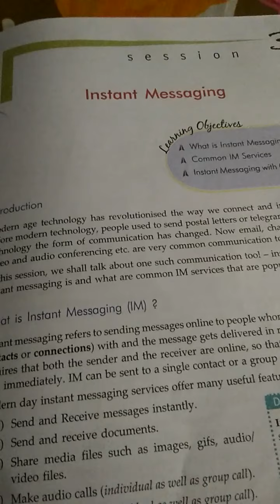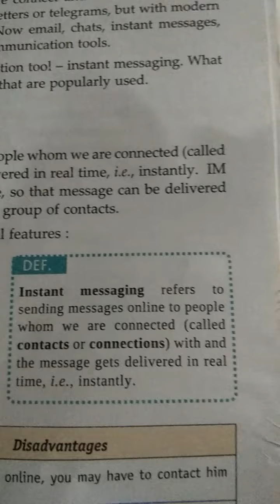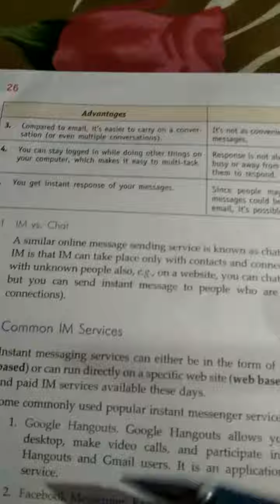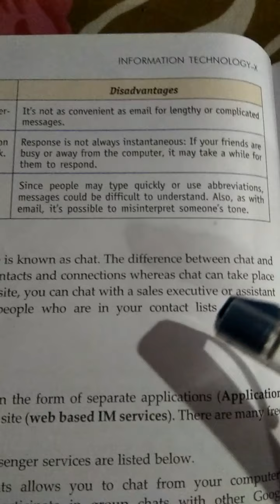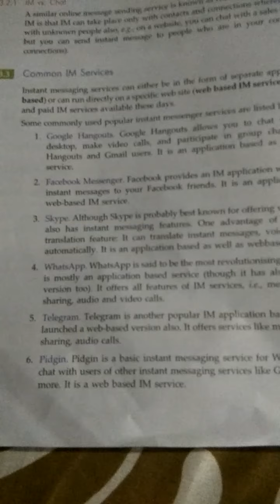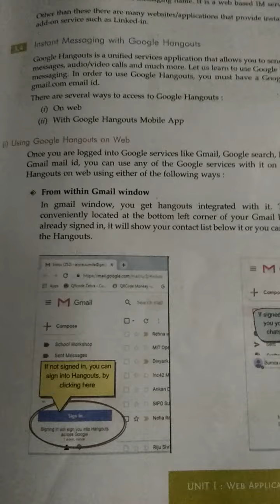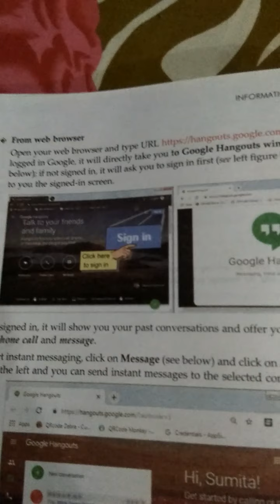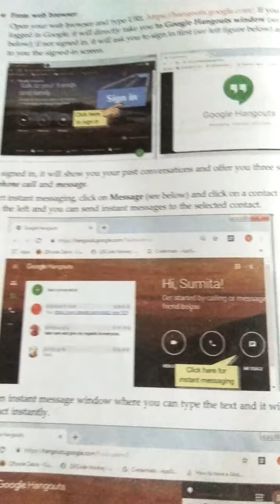Chapter -3, class -10th (instant -messaging)